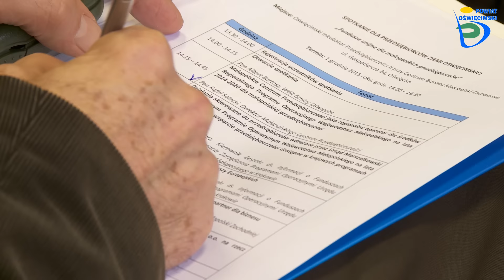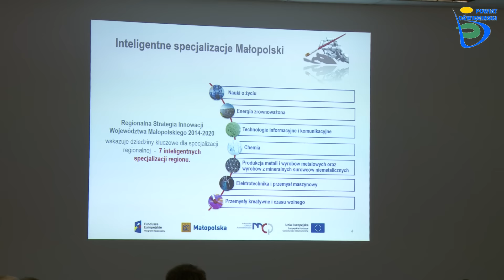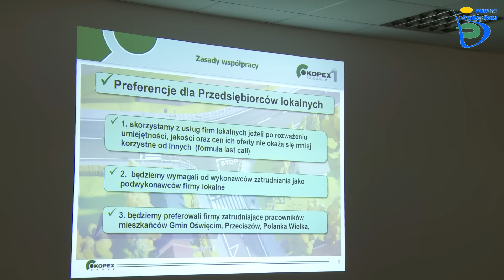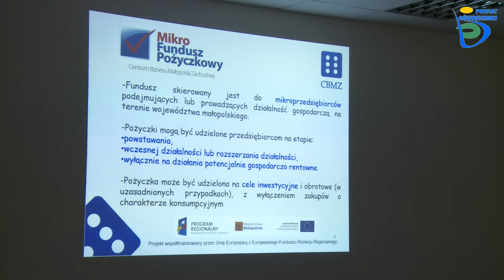Spotkanie z przedsiębiorcami w MSAG